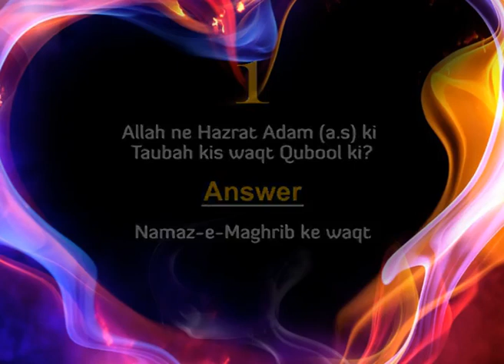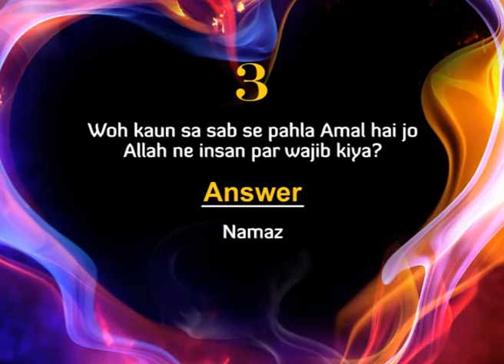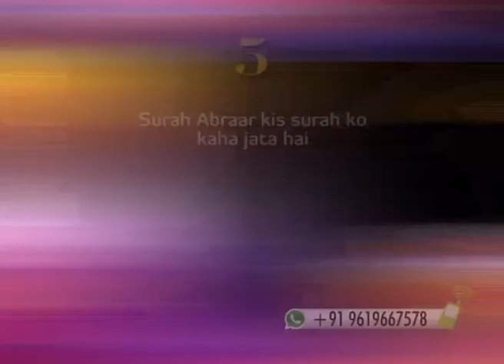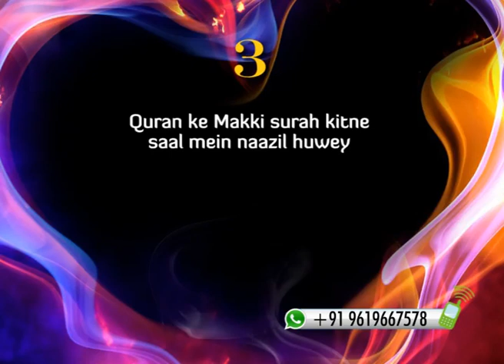Jeeto Magar Ilm Se Episode 67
Jeeto Magar Ilm Se Episode 67 by: Sister Ghazala Aadil Behbahany.